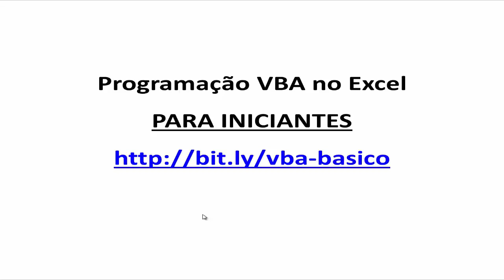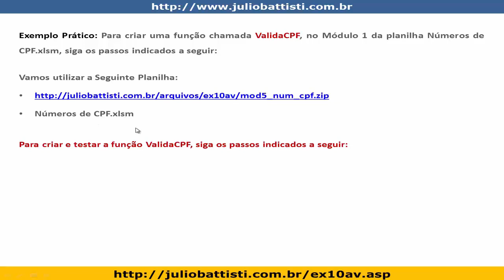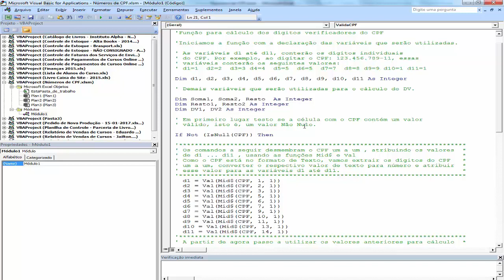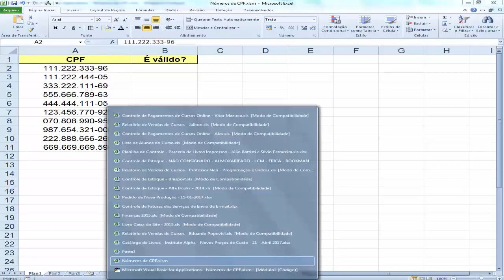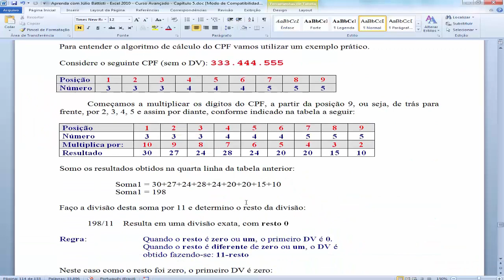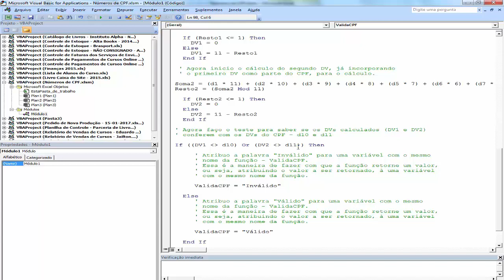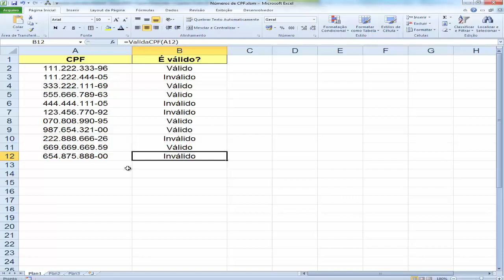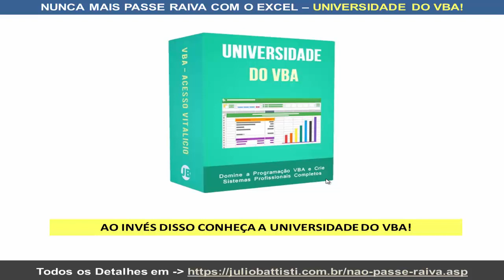VBA Excel - Curso Grátis de Excel VBA Para Iniciantes - Aula 25 - Como Calcular o DV do CPF Parte 2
VBA E MACROS NO EXCEL - CURSO GRÁTIS DE VBA NO EXCEL PARA INICIANTES:

Esta série de vídeo aulas é um Curso Grátis de Programação VBA no Excel, para quem é completamente iniciante em VBA.

É um verdadeiro Tutorial de VBA no Excel, para quem é Iniciante em Programação VBA no Excel.

Vou abordar desde o que é VBA no Excel, o que são Macros no Excel, até a criação de seus primeiros programas com VBA e Macros no Excel.

✔️ Esta série de Tutoriais de Programação VBA no Excel aplica-se, integralmente, ao Excel 2019, Excel 2016, Excel 2013, Excel 2010 e Excel 2007.

Veja a seguir alguns dos tópicos que você vai aprender nesta série de Vídeos sobre Macros e VBA no Excel:

- O Que são Macros no Excel?
- O Que é VBA no Excel?
- Como Criar Macros no Excel
- Como Executar Macros no Excel
- O Editor de Código VBA no Excel
- Comandos VBA no Excel
- Variáveis no VBA
- Escopo de Variáveis
- Operadores Aritméticos e de Comparação
- Funções de Cálculo no VBA
- Bibliotecas, Módulos, Objetos, Métodos, Propriedades e Coleções
- Comando If... Then... Else
- Comando Select Case
- Laço FOR
- Estrutura Do While
- Estrutura Loop Unitl
- Módulos, Procedimentos Sub e Funções no VBA Excel
- Criando suas Próprias Funções com VBA no Excel
- Debug de Código VBA
- Execução passo a passo F8

✔️ LISTA DAS LIÇÕES JÁ PUBLICADAS:

Todas as lições já publicadas, desde nosso Curso de VBA no Excel Para Iniciantes, com Centenas de Tutoriais de VBA no Excel:

👉👉 VOCÊ CONHECE A UNIVERSIDADE DO VBA NO EXCEL?

Estes vídeos fazem parta da UNIVERSIDADE DO VBA NO EXCEL, a qual é uma Formação Completa e Prática sobre Programação VBA no Excel.

A Universidade do VBA é 100% Online, com Acesso Vitalício e toda semana, sem exceção, são adicionadas novas lições.

Com a UNIVERSIDADE DO VBA Você vai desde o básico sobre Macros e VBA no Excel, até a criação de Sistemas Profissionais e Completos com VBA no Excel, tais como:

✔️ Crie um Sistema Completo de Controle de Vendas
✔️ Crie um Cadastro Completo de  Clientes com Foto
✔️ Crie um Controle de Estoque - Profissional com Excel, VBA MySQL
✔️ Crie Sistema de Controle de Cobranças com Excel, VBA e MySQL
✔️ Acessando Dados da Web com VBA no Excel - Criando um Controle Financeiro Pessoal
✔️ Como Conectar Banco de Dados Access, MySQL e SQL Server Usando VBA no Excel
✔️ Controle de Contas Bancárias
✔️ Cadastro e Controle de Contas a Pagar e a Receber
✔️ Cadastro e Controle de Livros
✔️ Livro Caixa Completo com Excel e VBA

E dezenas de outros módulos, ensinando a criar sistemas completos com Excel e VBA, passo a passo, tela a tela, comando a comando

Para todos os detalhes sobre a Universidade do VBA (Como Funciona, Qual o Conteúdo, Como é o Acesso, Como fazer a inscrição, preço, opções de pagamento e parcelamento, etc.), acesse o endereço a seguir: